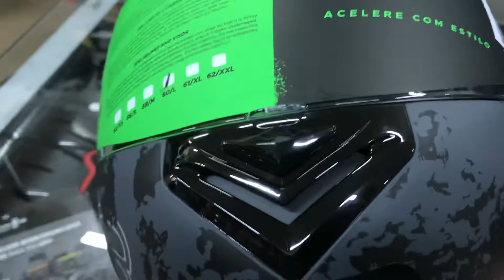Capacete Peels Spike Mob lançamento